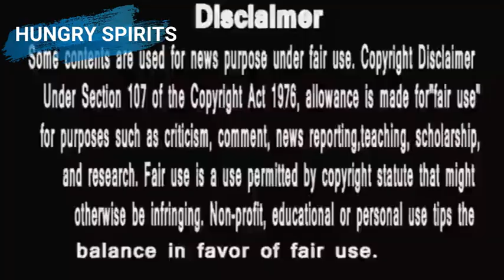Bigg Boss 14 Rankin |day 101 |kaun tha kal ka best performer Rubina,Eijaz,Rahul,Ali,Rakhi,sonali?